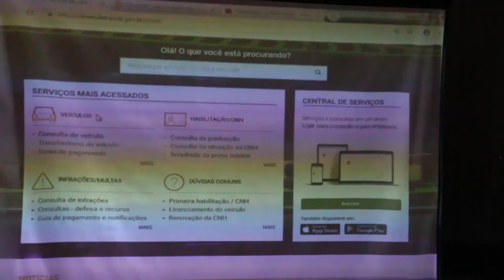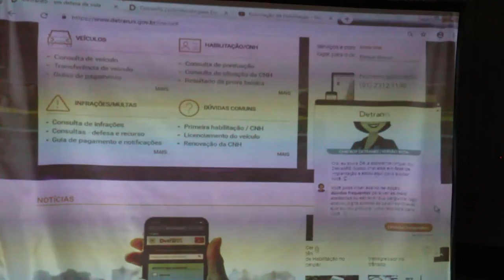Detran lança novo site com navegação facilitada